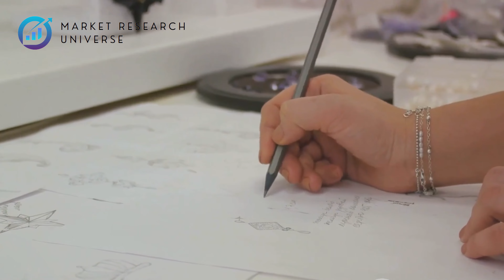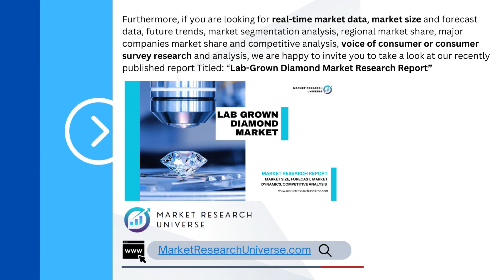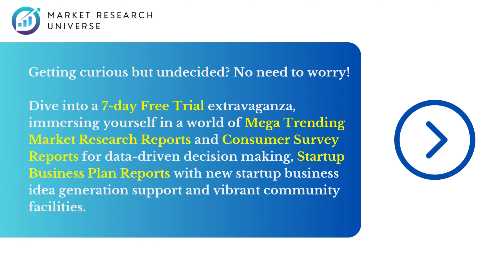Lab-Grown Diamonds: Sparkling Future of the Jewelry Industry I Lab Grown Diamond Market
In this captivating video, we delve deep into the remarkable realm of lab-grown diamonds. Join us as we explore their incredible journey, from their creation in a controlled laboratory environment to their potential to transform the entire jewelry industry. Discover the secrets behind the market dynamics of these ethically-sourced gems and learn how they are challenging traditional diamond mining practices. This enlightening discussion will not only unveil the beauty of lab-grown diamonds but also shed light on their sustainable and eco-friendly aspects. So, if you are curious about the future of jewelry, join us on this informative adventure.

OUTLINE:

00:00:00 The Future of Diamonds
00:01:01 Lab-Grown Diamond Market Overview
00:03:23 Challenges and Trends
00:05:48 Opportunities and Recommendations
00:07:30 Conclusion
00:09:28 End Sting